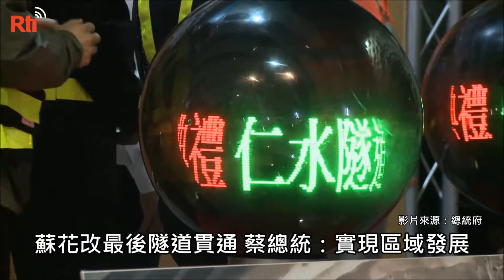蘇花公路改善計画最後のトンネルが貫通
台湾北東部の宜蘭県と東部の花蓮県を結ぶ省道「台9線」の一部である蘇花公路の「山間部区間改善計画」の最後のトンネル、仁水トンネルが13日に貫通した。貫通式を主催した蔡英文・総統は、「全線開通の目標にさらに一歩近づいた。」と喜ぶと共に、「東部の住民のために安全に帰れる道路を建設し、地域の発展を促すよう」期待を寄せた。

長さ38.8キロメートルの「台9線蘇花公路山間部区間改善計画」ではトンネルの工事が三分の二を占めており、全部で８つのトンネルがある。和仁から大清水までの仁水トンネルはこの工事における八つ目のトンネルで、最後に貫通したトンネルでもある。